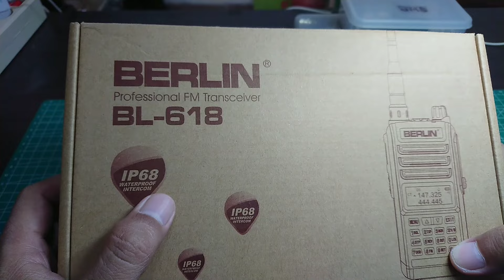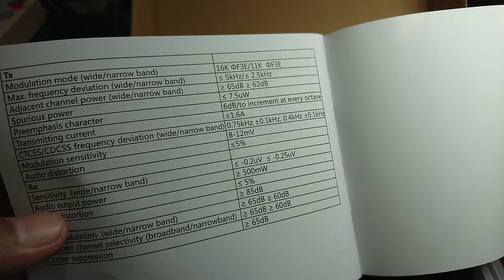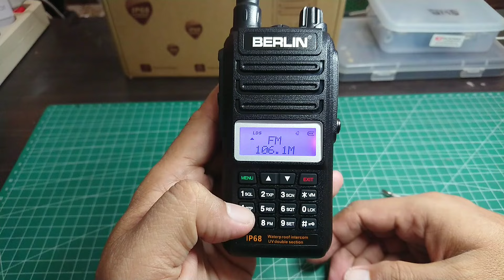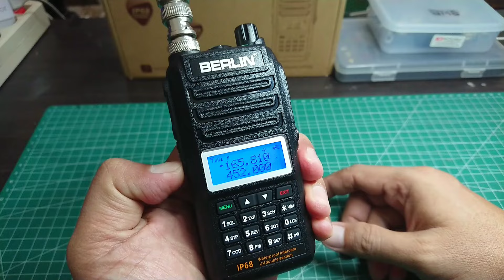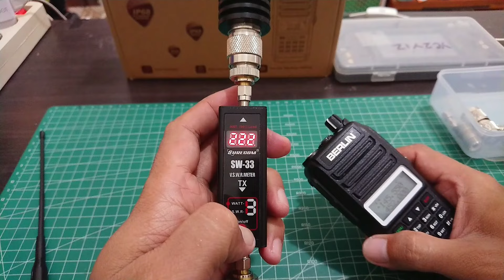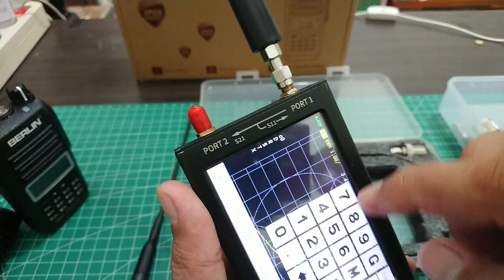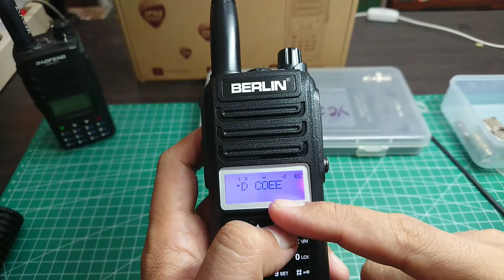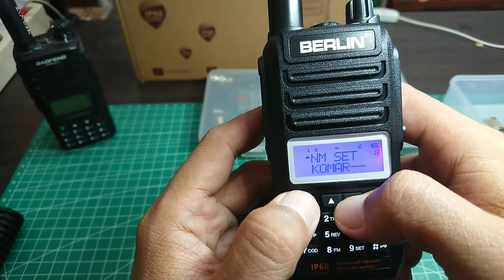Full Review BERLIN BL-618